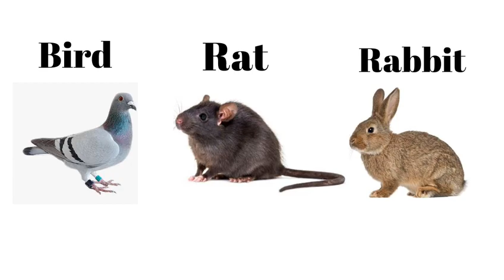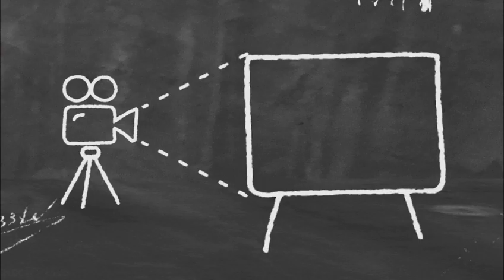Bird Hunting Air Gun | Powerful Air Rifle in india | low price air gun | Bird Hunting Air Rifle,New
New air gun 2022, powerfull air rifle in india, new air gun, Bird hunting air Gun, Top number 5, highest power Air gun, highest power Air rifle,

All this .177 calibre air rifles is less than 20 joules and 1200 fps,
*important*
If this .177 air rifle muzzle velocity is less than 20 joules and 1200 fps, then license is not required in India,

If you want to buy air rifle and scope and emo pellets online ,then please click here and watch the video 👇